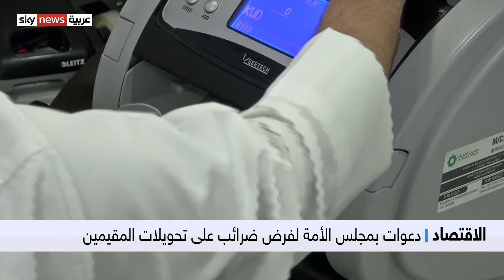هل تلجأ الكويت لفرض ضريبة على حوالات المقيمين؟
فقدان الوظائف وتخفيض الرواتب والخوفُ من المجهول، كلها عواملُ أثرت على تحويلاتِ المقيمين في الكويت إلى بلدانهم خلال أزمة كورونا، والتي انخفضت
بأكثرَ من 1.4 مليار دولار، فيما يطالب بعضُ أعضاءِ مجلس الأمة الكويتي بفرض ضرائبَ على تحويلات المقيمين